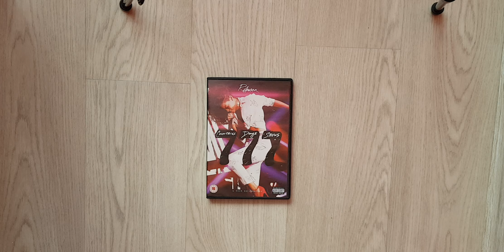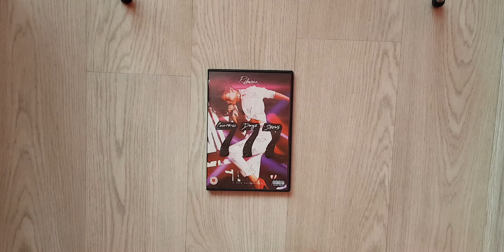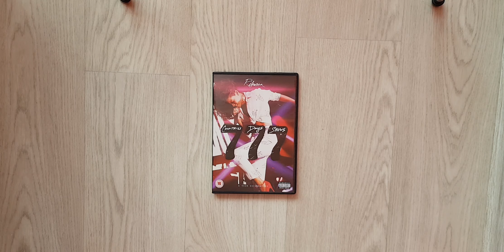Rihanna: 777 Tour Documentary (DVD unboxing)